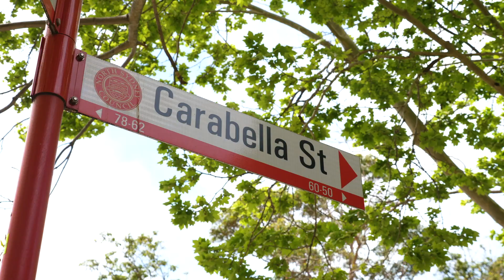9/60 Carabella Street, Kirribilli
Boutique Harbour-View Townhouse In Kirribilli's Inner Sanctum

Description

A superb opportunity to secure an enviable, low-maintenance lifestyle address, this boutique townhouse captures sensational north-easterly harbour views. Featuring a master suite with a breathtaking backdrop and a generous courtyard garden, it's located in a quiet tree-lined street just footsteps from village cafes, restaurants and the train station, with the ferry just a short stroll from its door.

Features:

· Master suite with ensuite, built-in wardrobe and balcony with views
· Open-plan living, separate dining, sunny kitchen with dishwasher
· Oversized entertaining courtyard garden
· Sun-soaked communal rear courtyard garden
· Upper-level spacious bathroom featuring a bath
· Guest WC, internal laundry and linen press
· Fresh paintwork, new carpets throughout and loads of natural light
· Tandem LUG with storage and internal secure access
· Built by Mirvac with a security entrance and grand foyer
· Walk to Kirribilli markets & the iconic North Sydney Olympic Swimming Pool
· Easy stroll to top schools including Loreto and St Aloysius